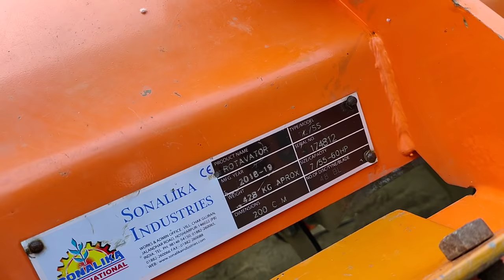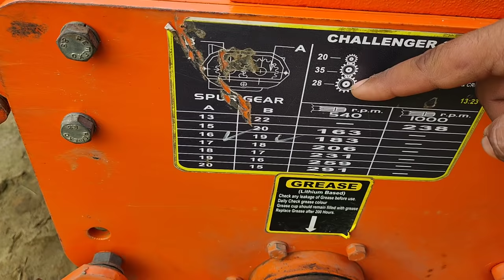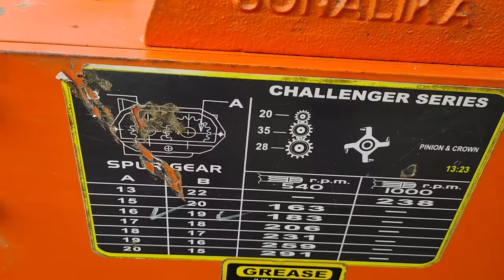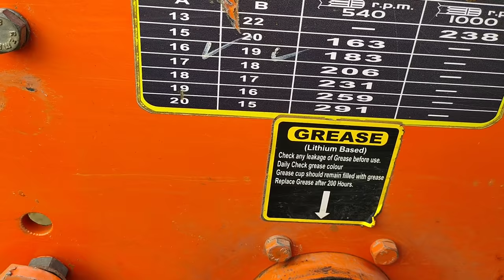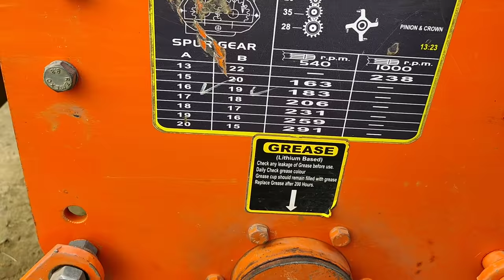28hp के ट्रेक्टर से भी चला सकते हो rotavator सब ग्रारियो का खेल है, रोटावेटर के चक्कर कैसे ठीक करें